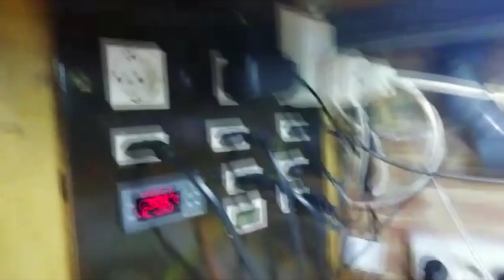🚨 GIGANTESCO ACUARIO plantado con peces DISCOS 800 litros !!! | ACUARIOS de mis suscriptores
GRACIAS!!
ENTRA EN MI GRUPO DE WHATSAPP